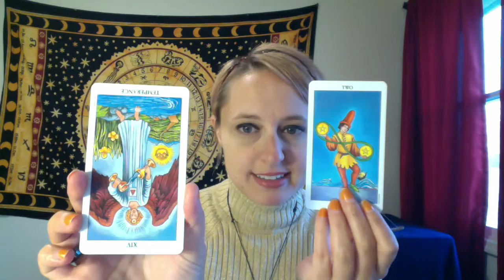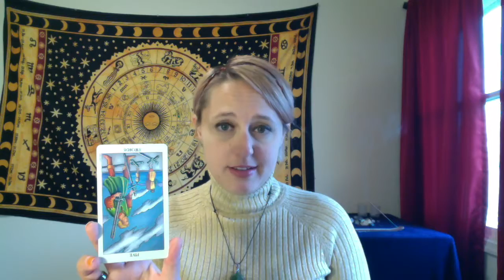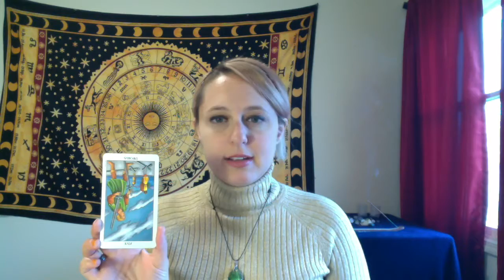Monthly Tarot card forecast for January 2017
Don't forget to check out my daily forecasts on Instagram, Twitter and Facebook and my blog on Tumblr!